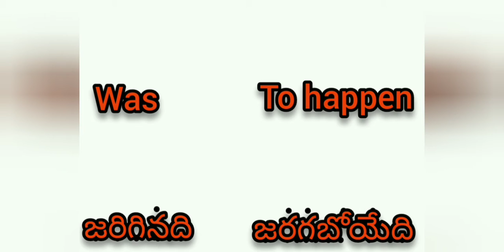in pubg few mistakes 7